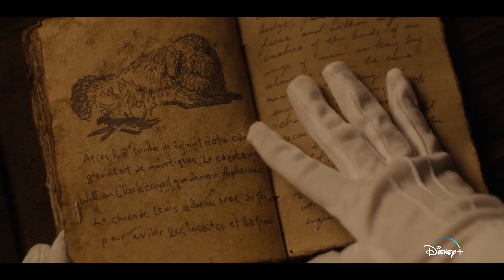アクション・アドベンチャーシリーズ『ナショナル・トレジャー 一族の謎』予告編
大ヒット映画「ナショナル・トレジャー」シリーズの新たな物語が始動！
巨匠ジェリー・ブラッカイマーが手掛ける史上最大の謎解きアドベンチャー！

『ナショナル・トレジャー　一族の謎』
2022年12月14日（水）Disney+（ディズニープラス）で独占配信スタート！

日本でも興収20億を超えるほどの大ヒットを記録した、天才歴史学者にして冒険家のベン・ゲイツがゲイツ家に代々語り継がれてきた《秘宝》の謎を追う大人気アクション・アドベンチャー映画『ナショナル・トレジャー』。
その新たな物語の主人公となるのは、難解な謎解きが得意なインテリ女子のジェス。
ある日、ジェスは見知らぬおじいさんからおよそ100年前の宝を探すためのヒントを貰うことになり、仲間と共に秘宝探索の旅に出ることに。
しかし、待っていたのは歴史的遺物をブラックマーケットで取引している闇のディーラーだった...。
ジェスと仲間たちはアメリカの埋蔵物や史跡に隠されたヒントを辿り、失われた宝を探し当てることができるのか？
そして、ジェスが幼い時に亡くなった父親の隠された過去とは...？

史上最大の秘宝を探し、家族の隠された真実を解き明かすアクション・アドベンチャー『ナショナル・トレジャー　一族の謎』をぜひお楽しみに！

出演：リゼット・オリベラ、キャサリン・ゼタ＝ジョーンズ、ズリ・リード、アントニオ・チプリアーノ、ジョーダン・ロドリゲス、ジェイク・オースティン・ウォーカー
製作総指揮：ジェリー・ブラッカイマー